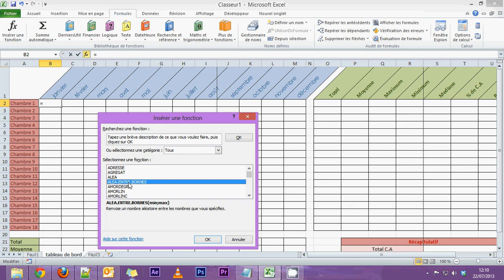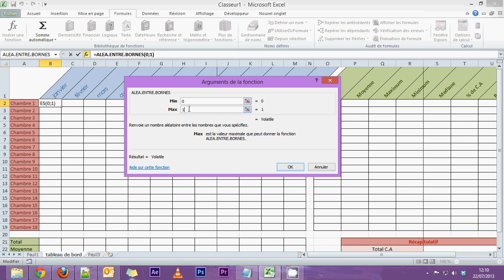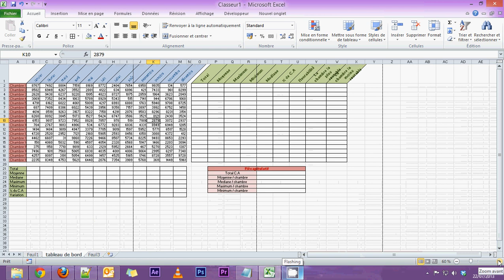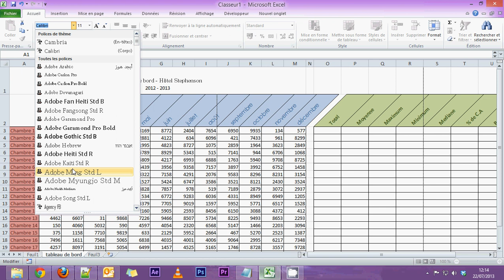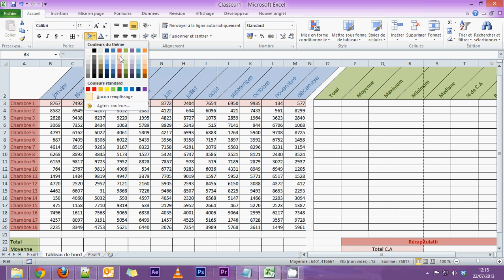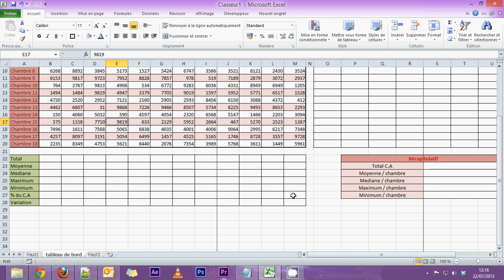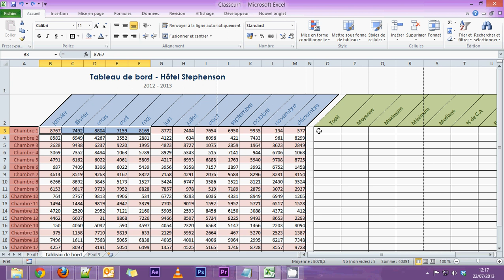Formation Excel - Partie 4 - Générer des valeurs aléatoires